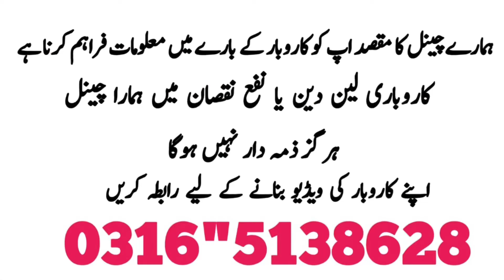Track Suit Market In Pakistan | Branded Track Suit Market | Wholesale Track Suit | Rs 1500 😱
Shop No F-31 First Floor Malikabad Shopping Mall Murree Road 6th Road Rawalpindi